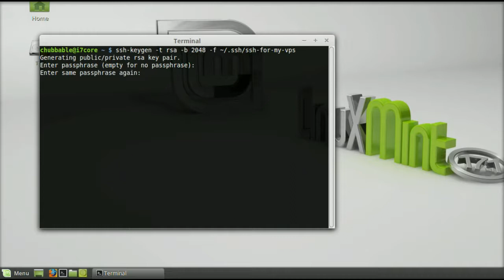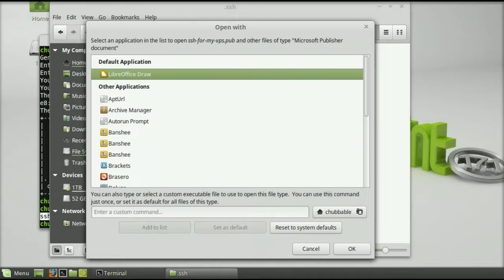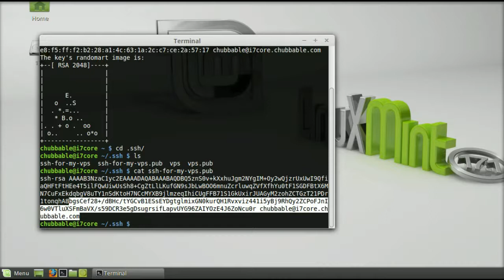This Is How You Create An SSH Keys On Linux Mint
Learn how to create an SSH Key pair on your Linux Mint machine.

Use your SSH Public with your VPS and setup a secure password-less connection between your local machine and your remote server.

For a tutorial on how to setup your own virtual private server, visit his blog post: